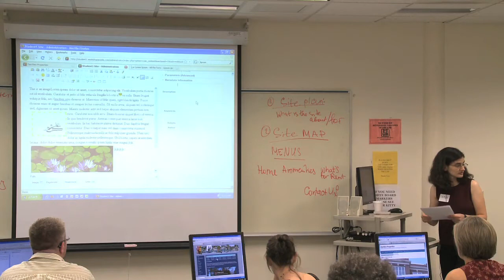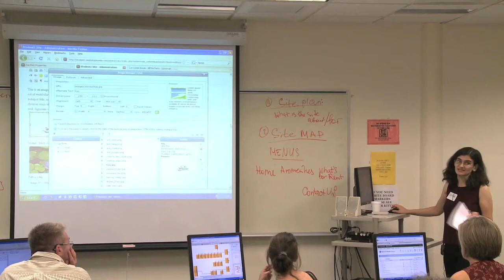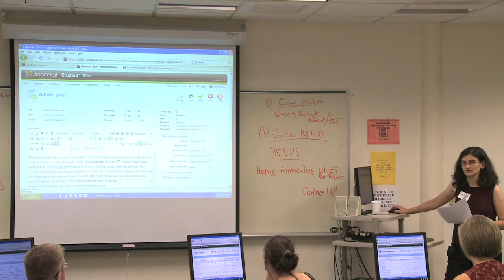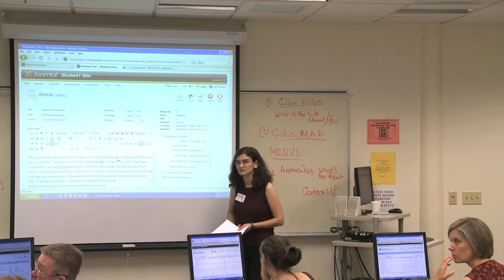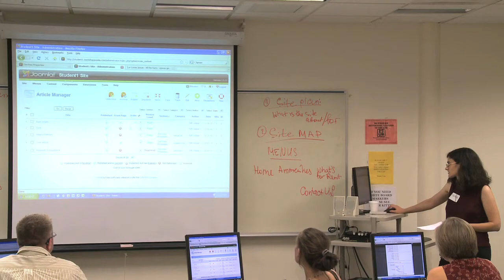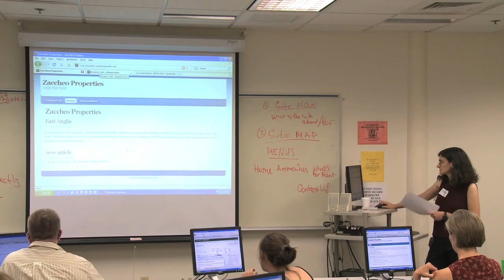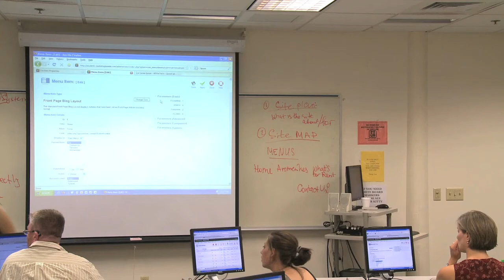Create a Website with JOOMLA! Part 13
Part 13 - The University of Massachusetts Small Business Development Center (SMBDC) presents "How to Create a Website Using JOOMLA!" by TNR Global. Recorded at Springfield Technical Community College's Andrew M. Scibelli Enterprise Center in Technology Park on May 26, 2010.